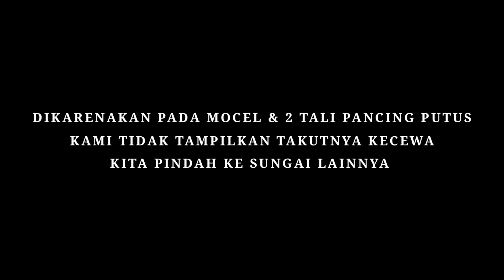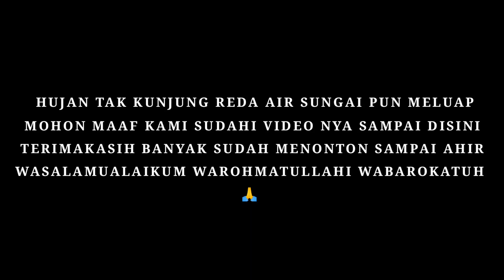MENIKMATI HASIL ALAM BELUT BESAR DAN DAGING KAMBING BAKAR 😋 | Grilled Big Eel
Asalamualaikum Warroh matullahi wabarokatuh
Apakabar sahabat YouTube Semuanya dimanapun kalian berada semoga selalu sehat & dalam lindungan Allah SWT🤲 Aamin

Video ini menampilkan petualangan kami berkolaborasi dengan channel Baraya V Ton dalam berburu belut Besar Disungai & untuk kali ini Hasil buruannya langsung kita nikmati dengan dibakar,ada juga kami membawa daging kambing mentah kita buat sate kambing disini & belut bakar
lokasi untuk menikmati nya diSaung yang Berada dipesawahan & pinggir sungai

waah pokonya memuaskan deh 😋🤤😁👍

yuk langsung simak saja video nya ya biar ga penasaran

Terimakasih banyak & Selamat Menyaksikan